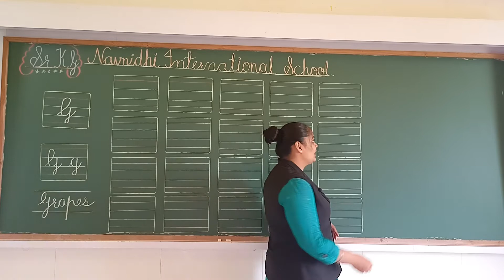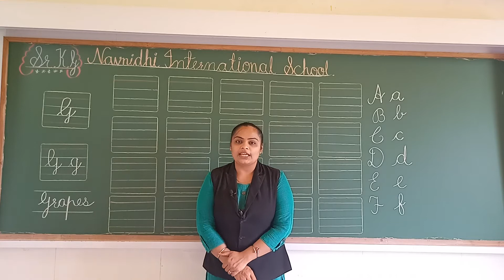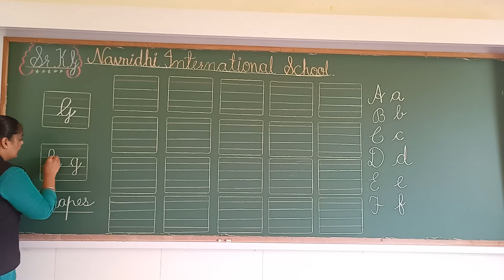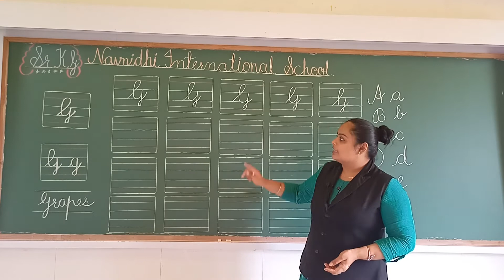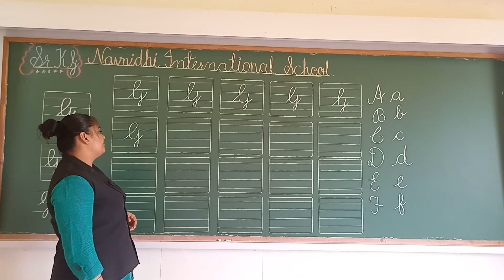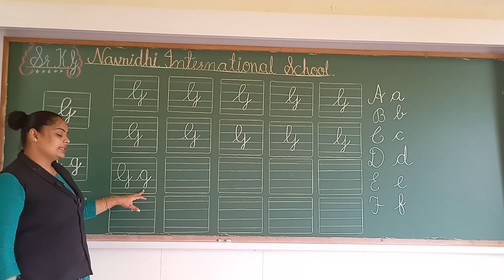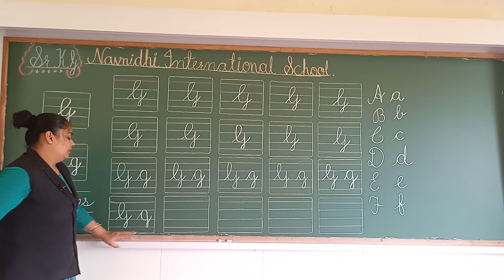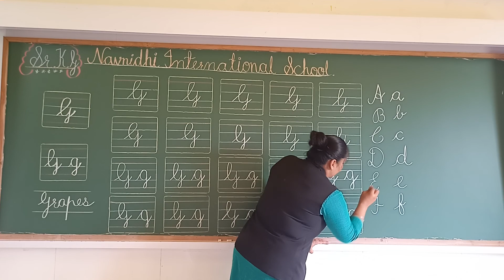GSEB | ENGLISH MEDIUM | KINDERGARTEN | SR.KG | LEARN & WRITE "G - g"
06/08/2021